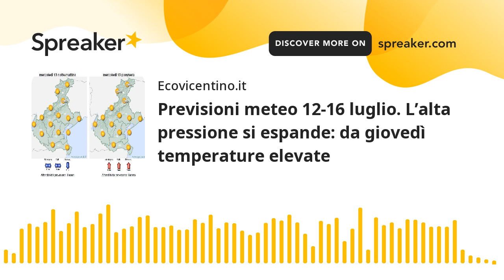Previsioni meteo 12-16 luglio. L’alta pressione si espande: da giovedì temperature elevate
Nei prossimi giorni si espanderà l'alta pressione con aria calda, tuttora centrata sull'Europa sud-occidentale; da giovedì sul Veneto le temperature torneranno elevate ma con un po' d'instabilità pomeridiana più che altro sulle zone montane.